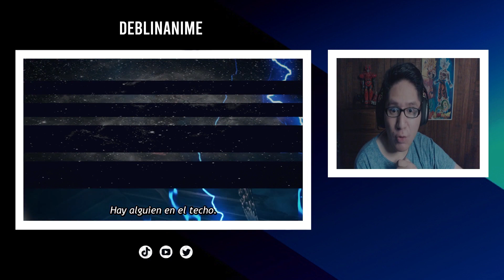REACCION | HANTENGU WAO SU PODER 🔥 | Kimetsu no Yaiba:Katanakaji no Sato hen Cap 3